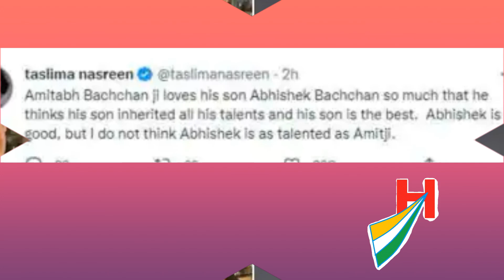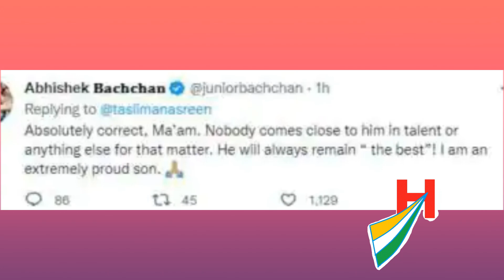Taslima is not as talented as Amitabh Bachchan, Abhishek said - absolutely right ma'am, someone ..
Taslima is not as talented as Amitabh Bachchan, Abhishek said - absolutely right ma'am, someone around her..